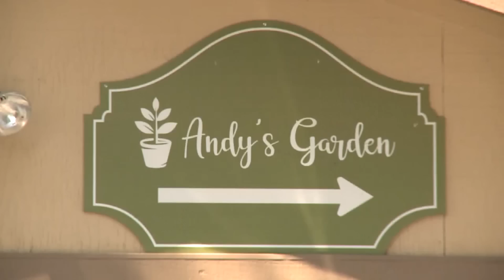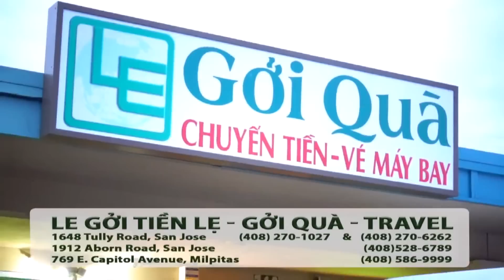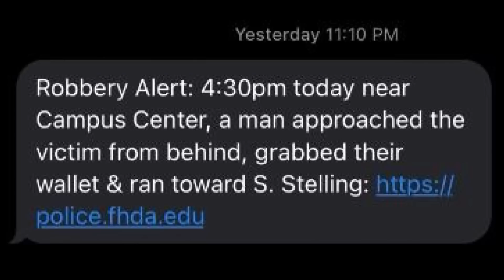Hot Tips với Thanh Tùng_169_Làm sao ghi danh nhận tiền hỗ trợ khởi nghiệp, tiền thuê mặt bằng ...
Hot Tips với Thanh Tùng_169_Làm sao ghi danh nhận tiền hỗ trợ khởi nghiệp, tiền thuê mặt bằng cho doanh nghiệp nhỏ và tiền thiệt hại bão lụt?